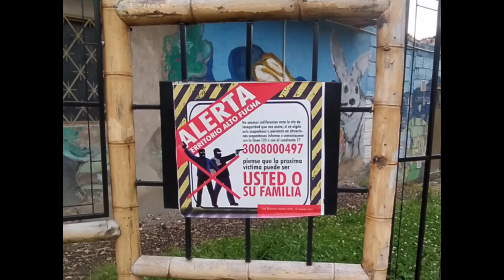Uno de los Barrios mas PELIGROSOS de Bogota -Damitravel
Bienvenidos a mi primer video que subiré a mi canal de YouTube.

Muchas gracias por patrocinar este contenido, tu ayuda hace un gran cambio para esta gran comunidad y nos ayudas a seguir promoviendo este tipo de contenido.